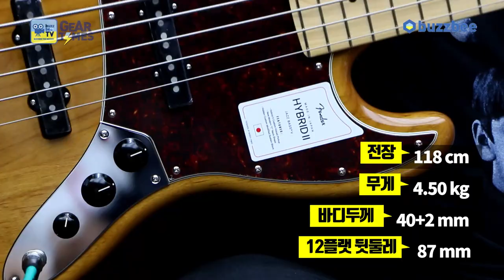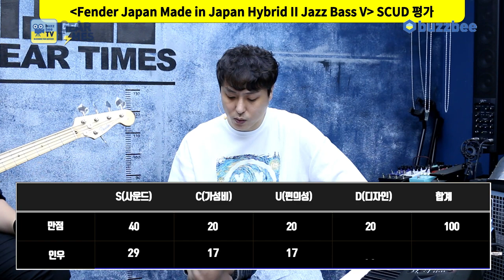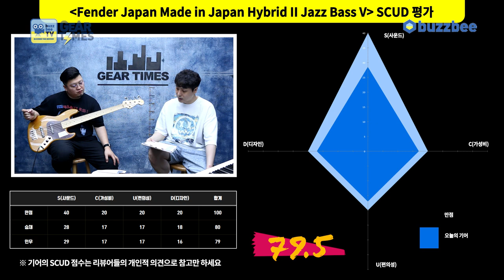[GearTimes 3404회] 펜더 Fender Japan Made in Japan Hybrid II Jazz Bass V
펜더 Fender Japan Made in Japan Hybrid II Jazz Bass V

0:00 오프닝
3:20 스펙(Spec)
4:39 사운드 테스트 (sound test)
8:43 시연 (Demo)
11:04 한줄평
11:37 점수